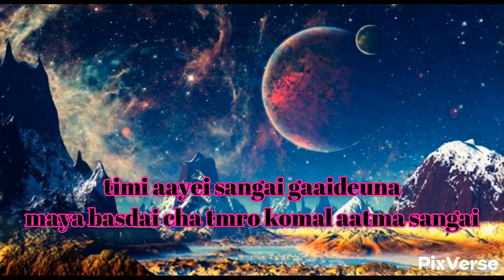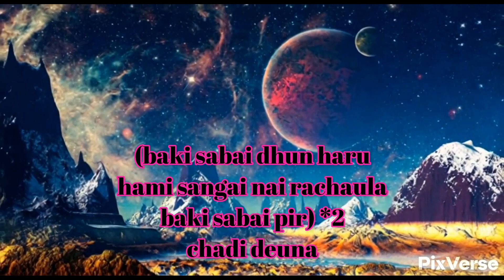Dhun~ Lyrics Video | Rockheads